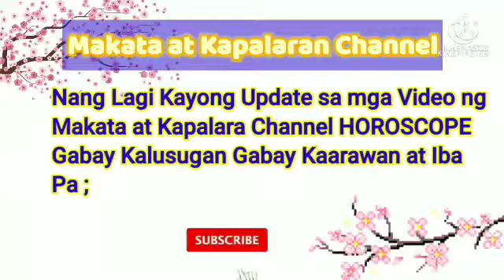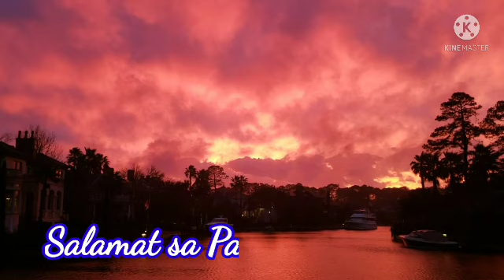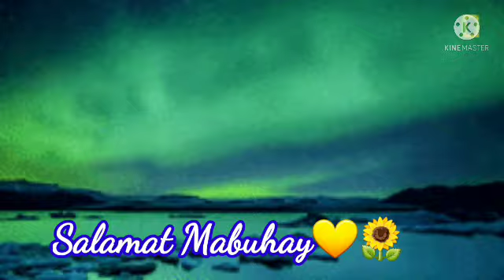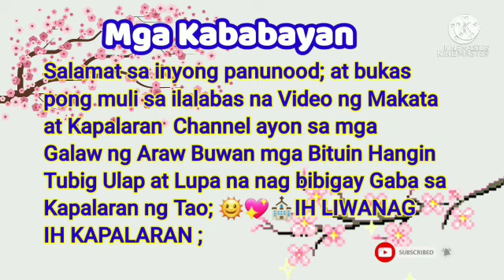📢HOROSCOPE ; GABAY KAPALARAN August 12,2021 Pinoy Horoscope ;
📢HOROSCOPE ; GABAY KAPALARAN August 12,2021
Pinoy Horoscope ;

Daily Horoscope

Horoscope - sa mga Zodiac Sign - Aries -Taurus - Gemini - Cancer - Leo - Virgo - Libra - Scorpio - Sagittarius - Capricorn - Aquarius - Pisces , Horoscope for today,